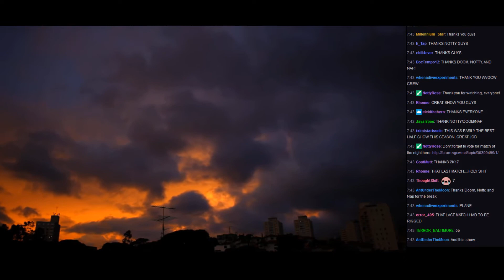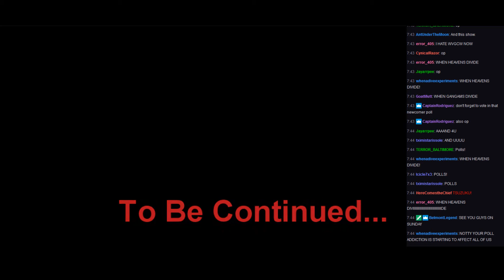WVGCW S10E3.5 - 07: Credits